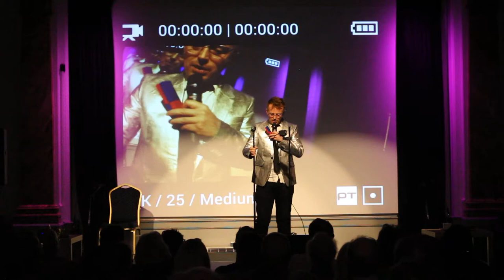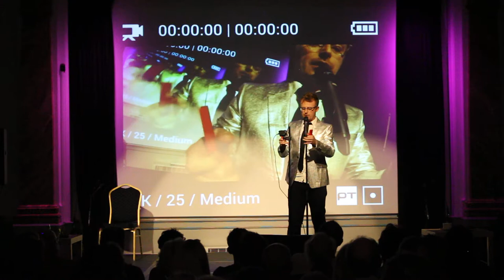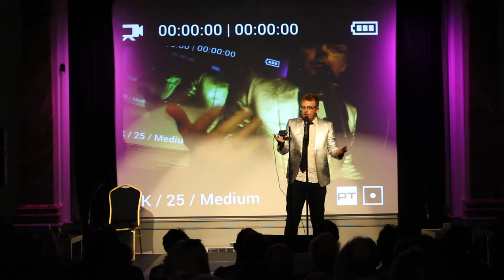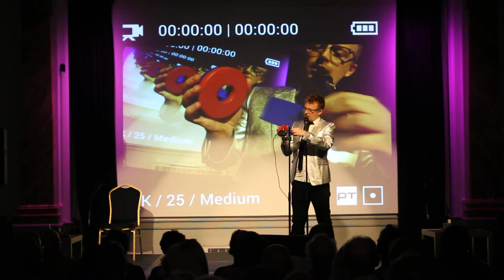Steve Cross at Cheltenham Science Festival 2017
Comedian and nerd celebrity Dr. Steve Cross tries to dispel some myths using magnets. Recorded by Florence Schechter at Dr Jiggs Bowson's Charming Science Cabaret, Cheltenham Science Festival 09/06/2017